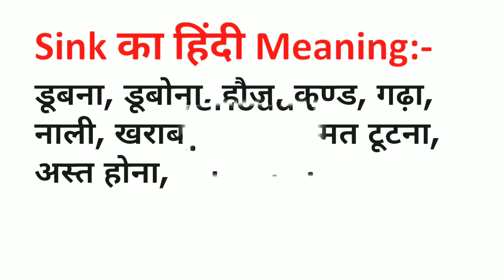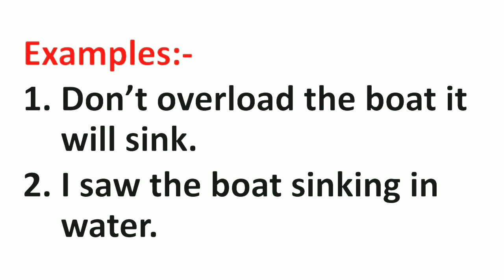Sink Meaning in Hindi | Sink ka Matlab kya hota hai Hindi mai | Daily Use Words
Sink Meaning in Hindi | Meaning of Sink | Sink का हिंदी में मतलब | English to Hindi vocabulary |

Aaj ki Is Video Me Maine Aapko Sink Ka Matlab Kya hota hai Hindi mein, Sink Ka definition or Sink Word Ke Sentence ka Example ko batlaya hai.